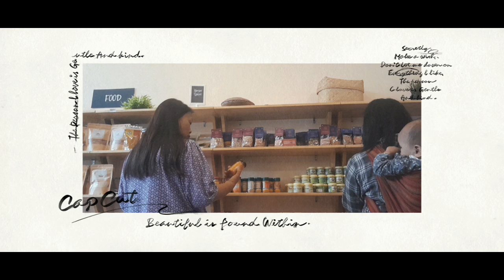Ritual performing,visit to CSI market and construction expo